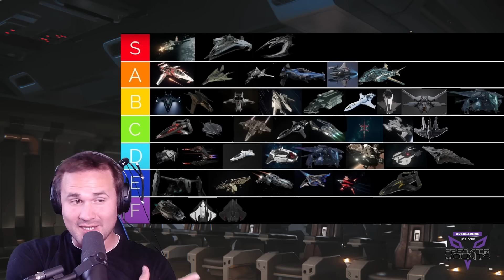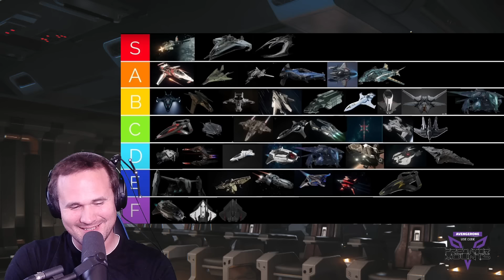TIER LIST 3.17.2 + 2 SEAT FIGHTERS